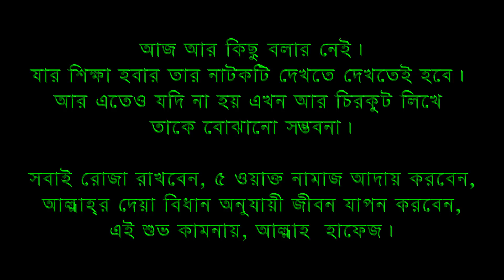জীবন বদলে দেয়া একটি শর্টফিল্ম অনুধাবন- ৫৪ | Onudhabon 54 | Bangladeshi Short Film | Irsha Telefilms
Bangla Natok: রোজাদার বউ | Rojadar Bou
Starring: Toma
Label : Irsha Telefilms
Content Type : natok